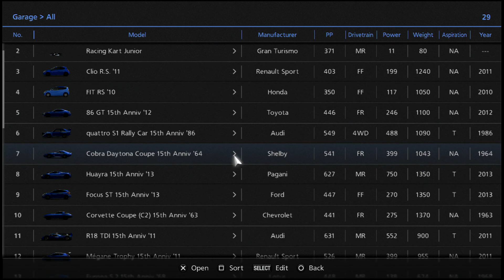Gran Turismo 6 Part 6 - National B License Tests (All Golds)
Episode 6 // Novice Class // National B License Tests

Well we've now reached the end of the Novice class with one final set of objectives to hit. The License tests in GT6 are much easier and more accessible than in previous games. I didn't really have much trouble getting gold in any of them. My guess is they did this to make the tests more accessible with the controller vs. a wheel. They also reduced the number of tests by 50% over GT5's, which itself had 6 fewer tests per license than GT4. The main difference that differentiates GT5 from GT4 and this game, is that the License tests are optional in Gran Turismo 5, and then are mandatory in this game (and previous games in the franchise). Either way, while I made sure to get all-golds for the playthrough, you only need to get bronze to move on. Next up. National B Class!